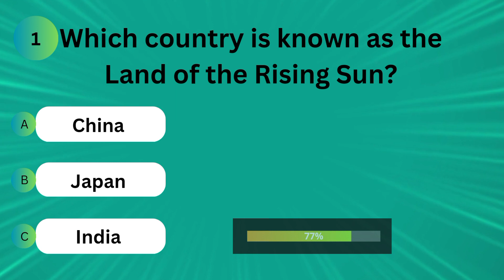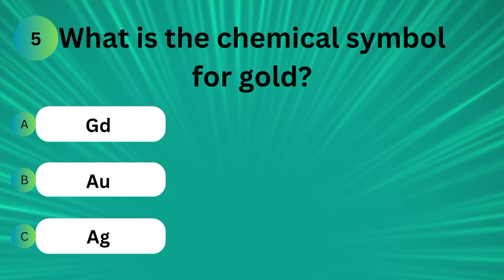How Good Is Your General Knowledge? Take This 1:12 Minutes Quiz To Find Out!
Test your general knowledge with this 2 minute quiz! Do you have a great memory? Put your intelligence and IQ to the test and find out how good your general knowledge is! Covering geography, history, space and more, this quiz will challenge your knowledge and test your memory.